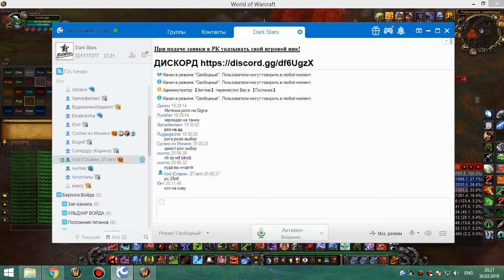рс 25об бдк 30 03 19